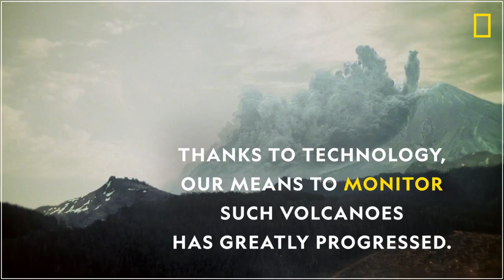Surviving the Mount St. Helens Disaster (2020) - Trailer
Directed by: Sophie Elwin-Harris
Network: National Geographic
Year: 2020
Country: UK
Genre(s): Documentary, History
Runtime: 44m

SYNOPSIS:
The 1980 eruption of Mount St. Helens was the deadliest in U.S. history. Survivor testimonies and rare images reveal the cataclysms it unleashed.
One of the deadliest eruptions in U.S history, the famous volcano Mount St. Helens exploded – flattening the surrounding 135 square miles and killing 57 people.